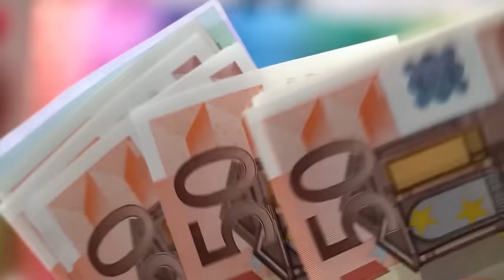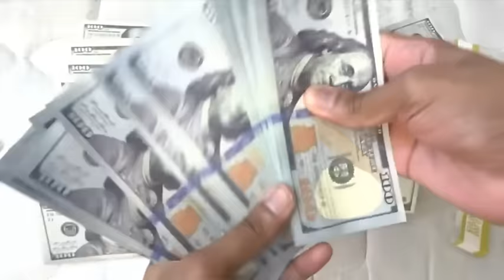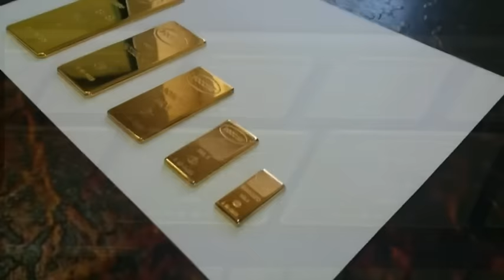5 минут назад / утонуло всё / чп семья Собчак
5 минут назад / утонуло всё / чп семья Собчак
Последние,печальные,трагические,главные и срочные  новости
о семье Ксении Собчак
В средиземном море около Испании утонула яхта семьи Ксения Собчак! на корабле находились богатства семьи Собчак